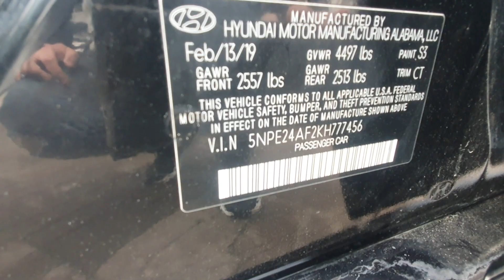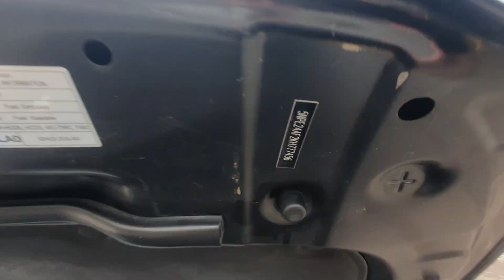HYUNDAI SONATA NEW RISE 2019